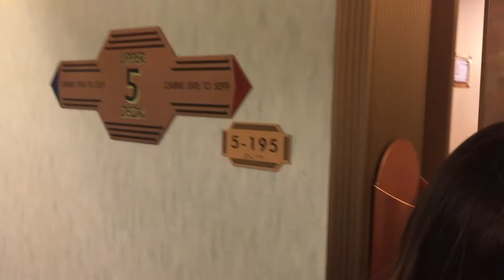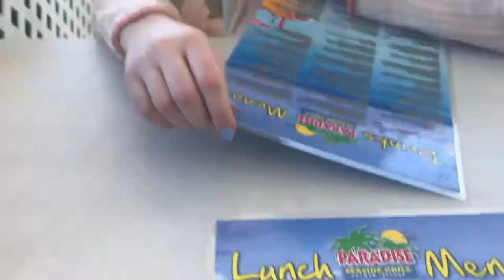KISSING STINGRAYS?!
Hi Guys! Thanks for watching our Honeymoon Vlog Part I - we have a few more videos coming from the other 3 ports we stopped at during the cruise so stay tuned and subscribe for more!

We were aboard the Carnival Miracle and stopped at Grand Cayman, Belize, Mohagony Bay and Cozumel and loved every minute of our experience!

5179 Main St E
Maple Plain, MN
55359